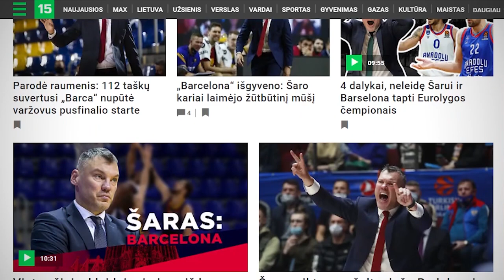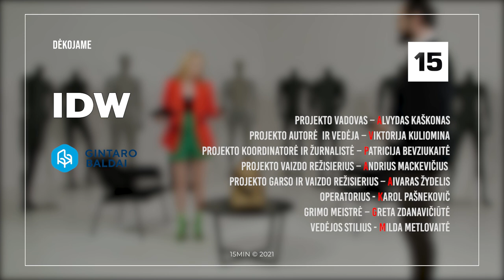Ką pasakytų Froidas: kodėl darbuotojai nori, kad juos kankintų?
Naujojoje portalo 15min populiariosios psichologijos laidoje „Ką pasakytų Froidas“ gerai žinomas psichologas psichoterapeutas Justinas Burokas pasakoja apie darbuotojų ir darbdavių psichologiją, tyrinėja mobingą darbe. Kaip seniau organizacijose buvo įvardijamas mobingas? Kas gali privesti darbuotoją prie savižudybės? Kodėl darbuotojai nori, kad juos kankintų? Atsakymai į šiuos ir kitus klausimus – laidoje.